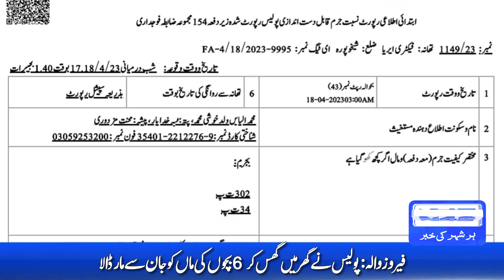Punjab Police nay Ghar Main Ghus KaR 6 Bachoun ki Maa Ko jaan Say Maar Dala | Crime story 2023 | N42